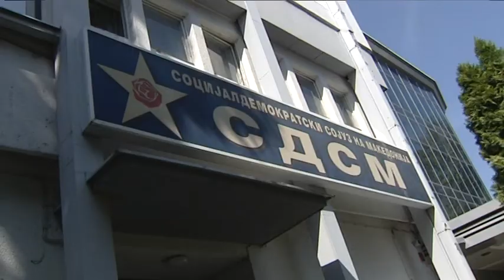Една година од апсењата за собраниските настани од 27 април